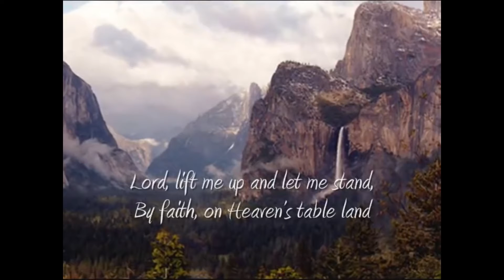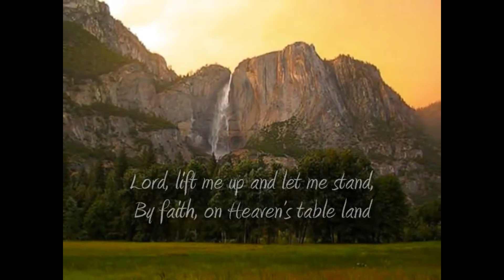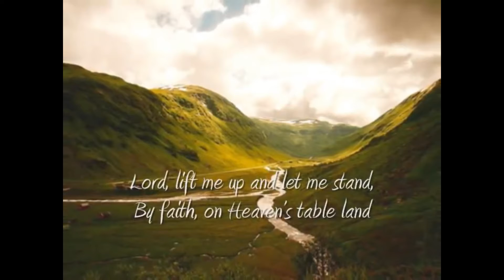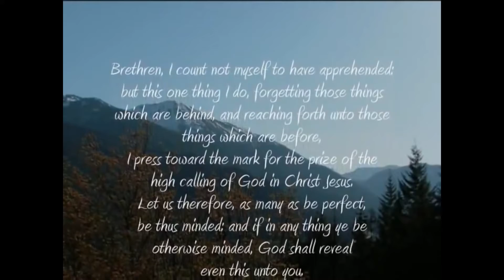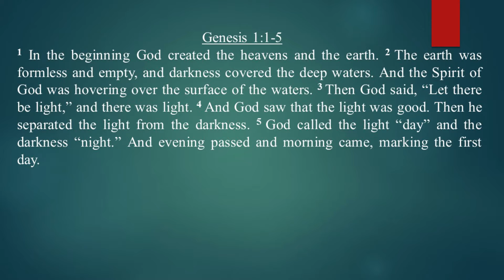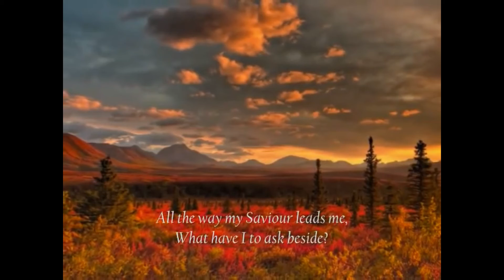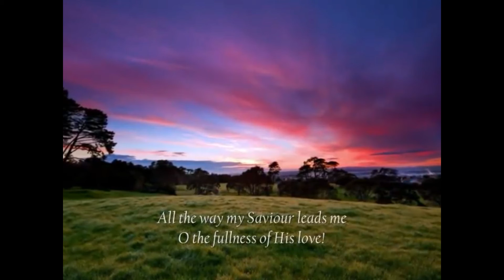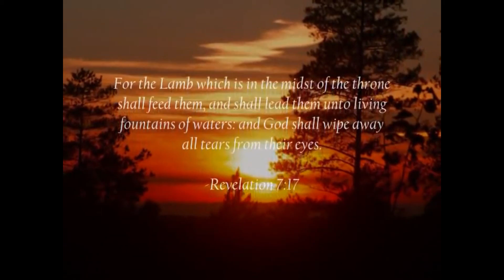01 13 21 Palms Chapel